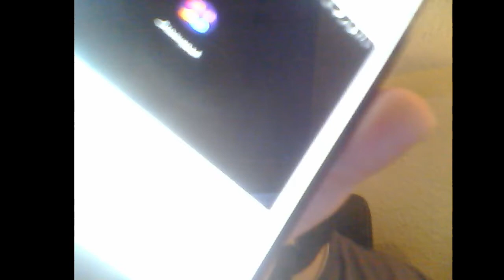Ich Beantworte Meine tells #15